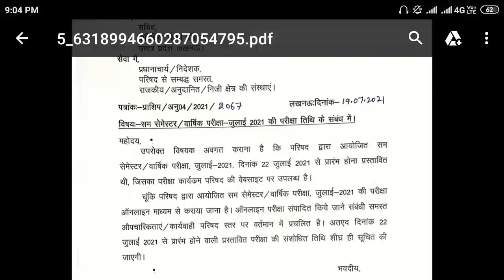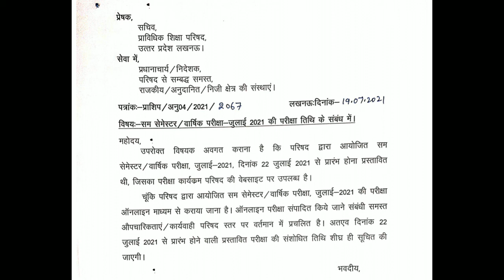BTEUP Exam Postponed | BTEUP Official Notice | BTEUP Exam news 2021 | BTEUP latest news 2021